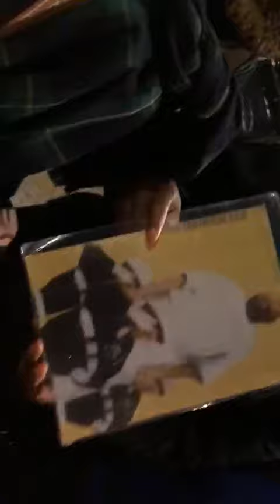Baliangando BOYOKA baverite ya concert ya fally ipupa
Balia Ngando,  Une chaine des patriotes et Nationalistes Democrates congolais,
Nous sommes un média centré sur
                            ✔ La Protection des Interets de la RDC et des richesses
                            ✔ Education patriotique de la population Congolaise,
                             ✔ Defense de notre  nation,  ses limites et population,
                              ✔Football ,
                              ✔Politique ,

Nous sommes une chaine socio culturelle

LA RÉUSSITE TOTALE DE LA RÉSISTANCE CONGOLAISE DE LA DIASPORA / L ECHEC TOTAL DU CONCERT.